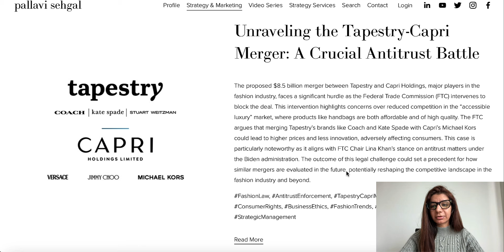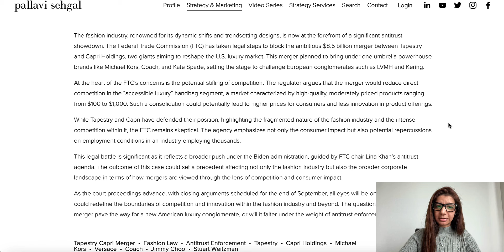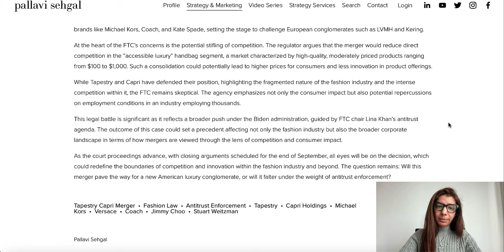Unraveling the Tapestry-Capri Merger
The proposed $8.5 billion merger between Tapestry and Capri Holdings, major players in the fashion industry, faces a significant hurdle. The outcome of this legal challenge could set a precedent for how similar mergers are evaluated in the future, potentially reshaping the competitive landscape in the fashion industry and beyond.